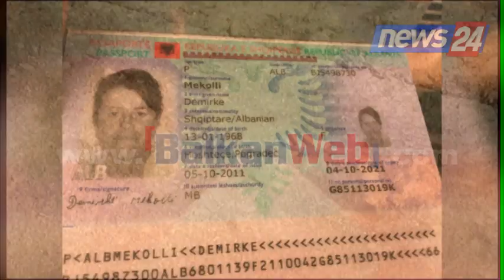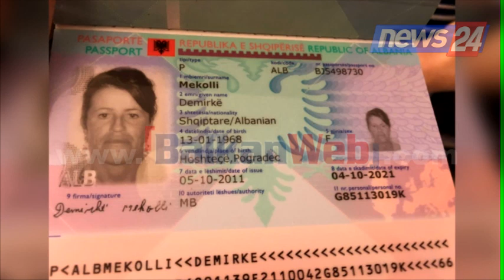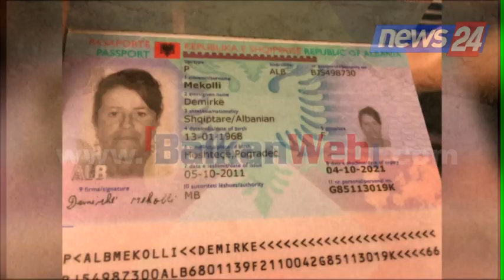Babai i masakroi nënën me sqepar, flet për herë të parë i biri: Ai horr meriton dënim me vdekje!